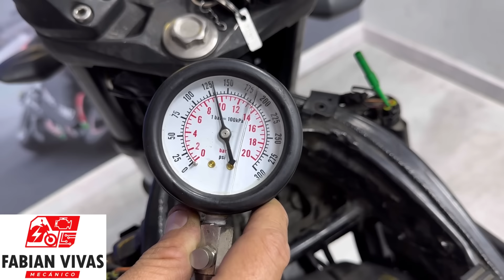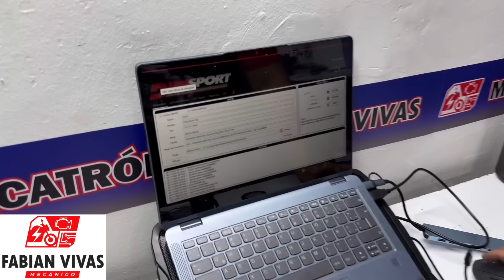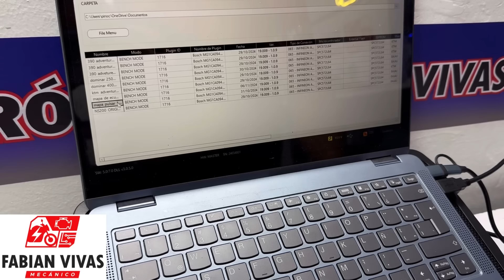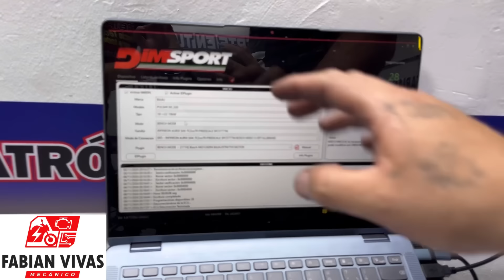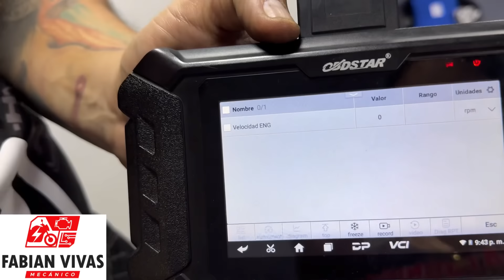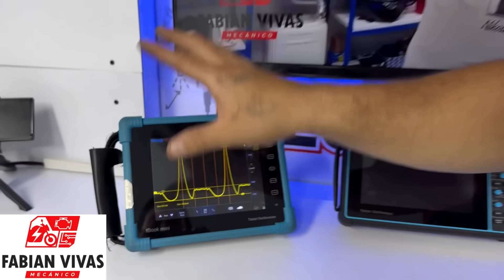NS160 FI fallo increíble. 👉Mi técnico se equivocó y le diagnosticó mal la ECU.Por exceso de confiaza